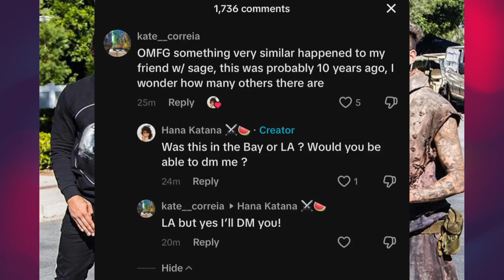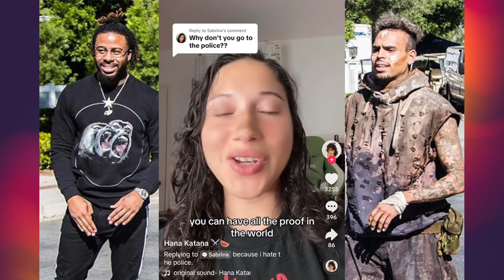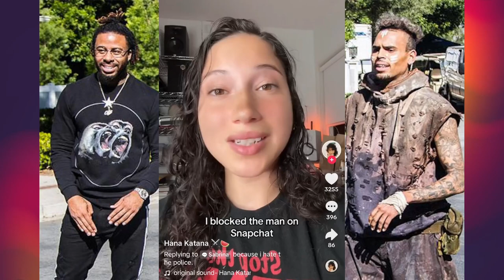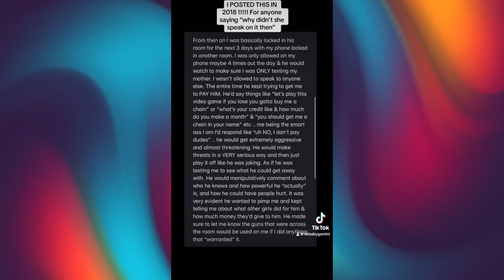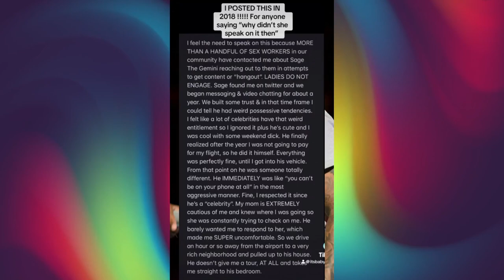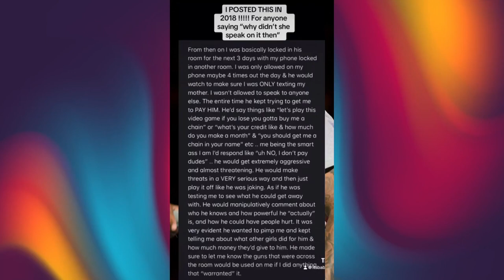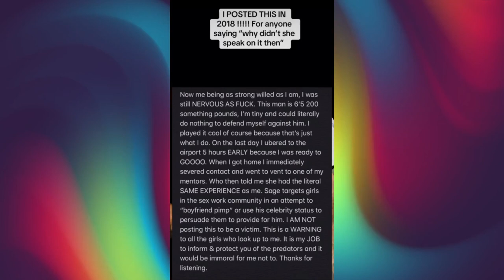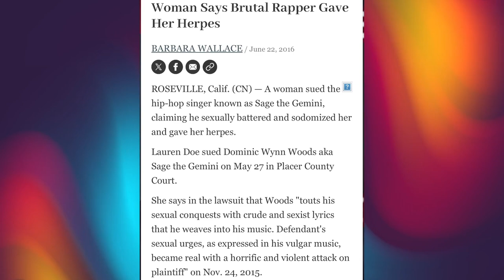Chris Brown & Sage the Gemini r@pe allegations and spreading STD ~ VIDEO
Women are calling out Sage the Gemini and Chris Brown for sexual assault. TikTok user Hana Katana and social media personality Baby Gemini has come forward with serious allegations against rapper Sage the Gemini and singer Chris Brown.